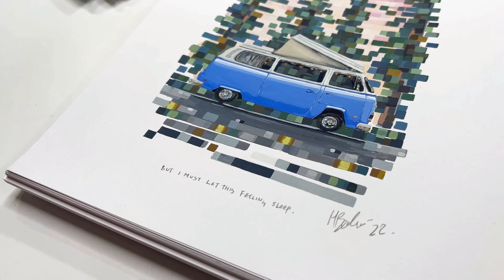But I Must Let This Feeling Sleep - Gouache Process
I've had a lot of requests over on my Instagram for a longer duration gouache process video so here it is!
I wanted to keep this simple, a few tips throughout with some chill vibes.
A few cuts here and there to make sure I don't bore you to death! I worked on this piece on and off for around a week.